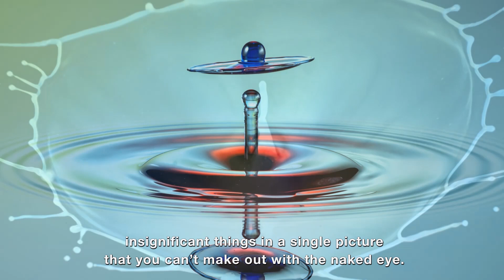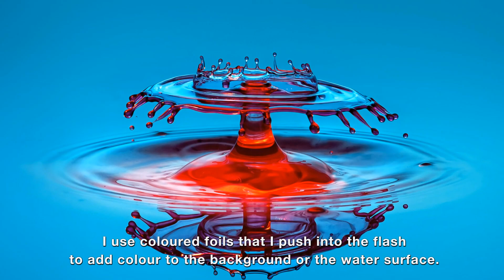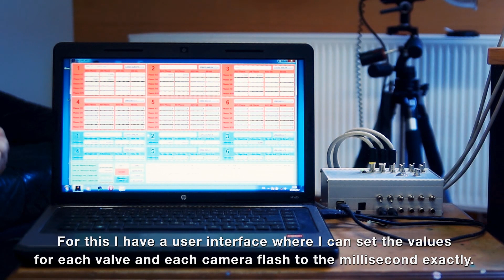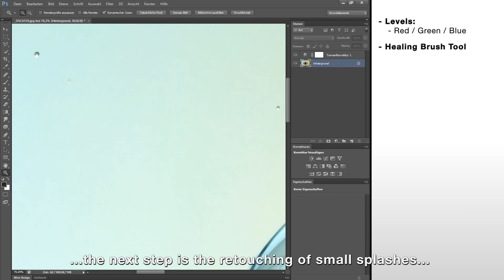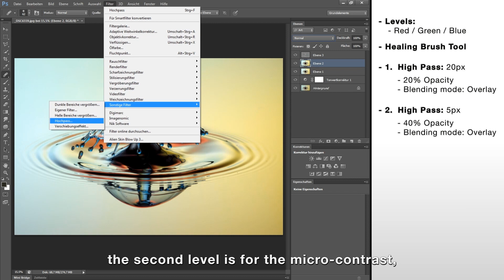PNY Photo Ambassador Focus: Markus Reugels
Markus Reugels is a world-famous German liquid artist and high-speed photographer.

His much celebrated water droplet images have captured the attention of the general public around the world.
Reugels uses a complex set-up and high-performance PNY cards to capture split-second sculptures, formed out of liquids, that are both technically and artistically impressive.

Discover more of his technique with this PNY Photo Ambassador Focus.